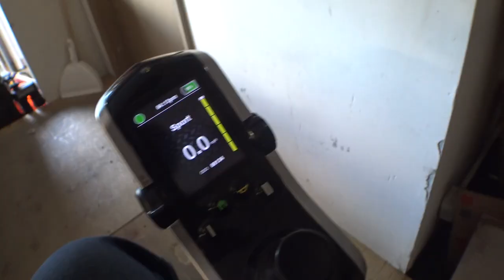VLOG 525: floors don't vacuum themselves!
Today we do some random things around the house, then talk about my Quantum 4Front powerchair and how crappy the situation is becoming!! (also near the end of the video there's random text on screen that i was too lazy to go back and fix LOL)

0:00 intro
1:15 housework!
3:15 soaker hose advice!
7:23 more yardwork
8:35 the 4front.. SMH
17:20 final thoughts
19:11 ???

Mailing Address:
Totally Normal
1327 SE Tacoma St
SUITE 158